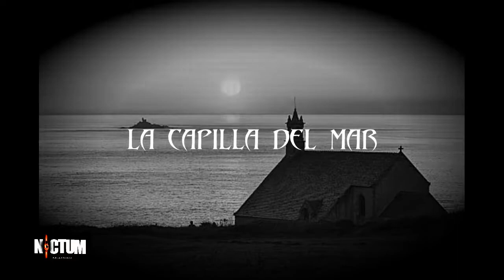Leyendas de Nayarit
Fundado en 1917 el Estado Libre y Soberano de Nayarit cuyo nombre significa "Hijo de Dios que está en el cielo y en el Sol" está ubicado en el oeste del país, En el norte de la costa de la Riviera Nayarit se encuentra la ciudad colonial de San Blas, cuyo fuerte San Basilio del siglo XVI protegió alguna vez el área de piratas. Al sur están las playas de la bahía de Matanchén aptas para el surf, mientras al norte la isla Mexcaltitlán es considerada la cuna de la civilización Azteca, posee también las islas Marías de las cuales ya relatamos sus más famosas historias en un anterior video que te invito a ver si no lo has hecho dejando el link acá en la tarjeta y la descripción; Un lugar pleno de pueblos tradicionales entre huicholes, coras, tepehuanos y mexicaneros, escenario de importantes acontecimientos de la historia de México te invita a conocerlo a través de sus más sonadas leyendas las cuales como siempre espero sean de su agrado.

LES RECUERDO QUE APOYAN MUCHO AL CANAL CON SUS LIKES, SU SUSCRIPCIÓN Y COMENTARIOS, COMPARTIENDO NUESTRO CONTENIDO Y SUMÁNDOSE A NUESTRAS OTRAS REDES SOCIALES: INSTAGRAM GRUPO DE FACEBOOK Únanse al grupo de Telegram para disfrutar de historias como ésta y compartir entre todos nuestras historias, relatos, experiencias, anécdotas y leyendas de terror y misterio en texto, audio y/o imágenes.Estaré compartiendo por ahí material y experiencias paranormales muy interesantes.Suscribete en el siguiente enlace y referencias